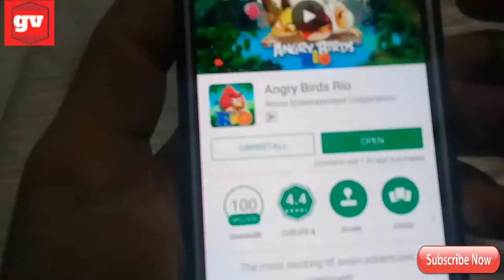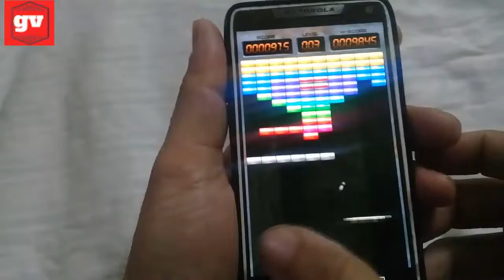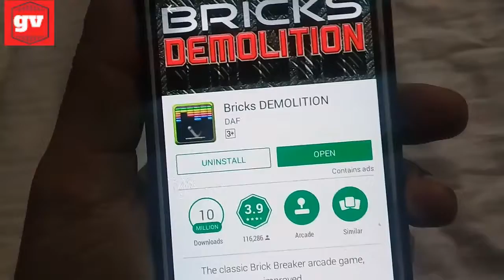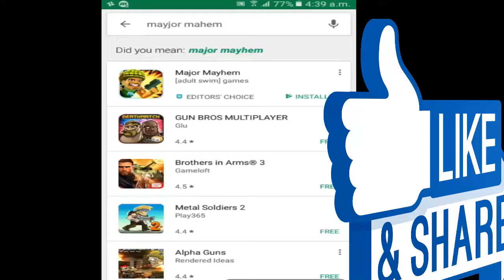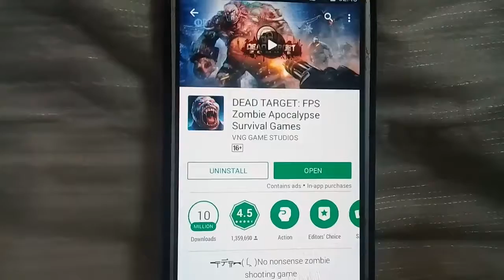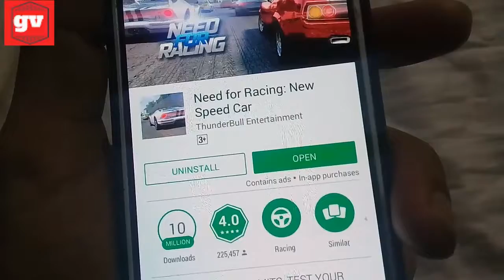TOP 5 ANDRIOD LATEST GAME FREE PLAYSTORE 2018 urdu hindi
Hello Friends, This Video is about Top 5 Android latest Games 2018
 and I have included all the android games that are under 100mb. Hope You like the video.

Mujhe ummeed hai ki aapko ye Top 5 Android games pasand aaye honge agar aapko ye video pasand aayi to is video ko like kijiye aur share kijiye